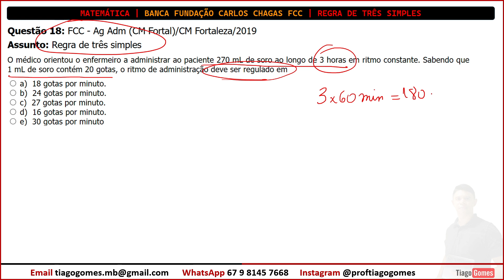Questão 18 - Regra de Três Simples - Fundação Carlos Chagas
Questão 18: FCC - Ag Adm (CM Fortal)/CM Fortaleza/2019
Assunto: Regra de três simples

O médico orientou o enfermeiro a administrar ao paciente 270 mL de soro ao longo de 3 horas em ritmo constante. Sabendo que 1 mL de soro contém 20 gotas, o ritmo de administração deve ser regulado em
 a)  18 gotas por minuto.
 b)  24 gotas por minuto.
 c)  27 gotas por minuto.
 d)  16 gotas por minuto.
 e)  30 gotas por minuto

Baixe as questões da playlist clicando no link abaixo!

 💻 Plataforma Online - Acesso no Celular ou Computador
⌛ Acesso Vitalício
💳 Melhor Custo/benefício
Curso focado na resolução de questões de concursos
realizados pela banca Fundação Carlos Chagas FCC

Curso Completo de Raciocínio Lógico Banca FCC

RACIOCÍNIO LÓGICO:
Estrutura lógica de relações arbitrárias entre pessoas, lugares, objetos ou eventos fictícios; deduzir novas informações das relações fornecidas e avaliar as condições usadas para estabelecer a estrutura daquelas relações.

Compreensão e elaboração da lógica das situações por meio de:
raciocínio verbal,
raciocínio matemático,
raciocínio sequencial,
orientação espacial e temporal,
formação de conceitos,
discriminação de elementos.

Compreensão do processo lógico que, a partir de um conjunto de hipóteses, conduz, de forma válida, a conclusões determinadas.

Números inteiros e racionais:
 operações (adição, subtração, multiplicação, divisão, potenciação);
 expressões numéricas;
 múltiplos e divisores de números naturais;
 problemas.

Frações e operações com frações.

Números e grandezas proporcionais:
 razões e proporções;
 divisão em partes proporcionais;
 regra de três;
 porcentagem e problemas envolvendo regra de três simples,

Noções de Estatística:
medidas de tendência central (moda, mediana, média aritmética simples e ponderada) e de dispersão (desvio médio, amplitude, variância, desvio padrão);
leitura e interpretação de gráficos (histogramas, setores, infográficos) e tabelas.

📗Material Complementar

🚨[IMPORTAMTE]🚨

Se o seu Edital apresentar outros conteúdos, por favor entrar em contato solicitando a gravação da aula referente ao tema e resolução de questões.

Curso para todos os cargos de nível médio e superior visa preparar o aluno/candidato para os concursos da FCC.

Ministrado pelo Professor Tiago Gomes, o curso aborda todo o conteúdo cobrado em editais de níveis superior e médio da organizadora.